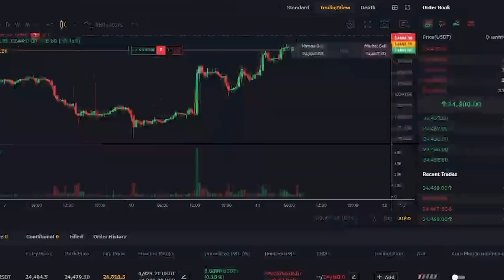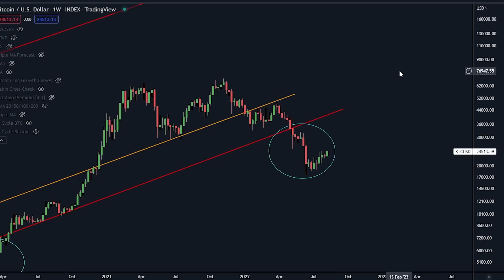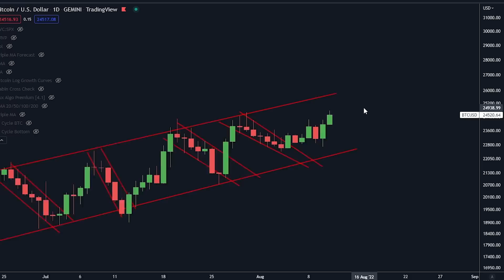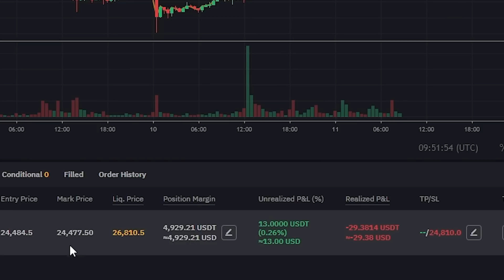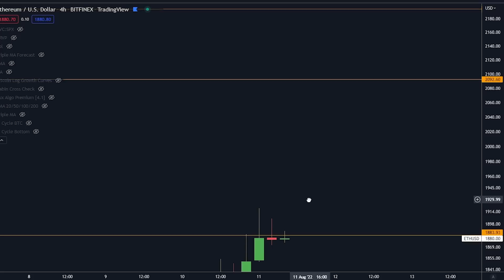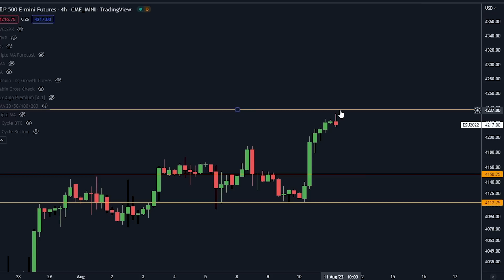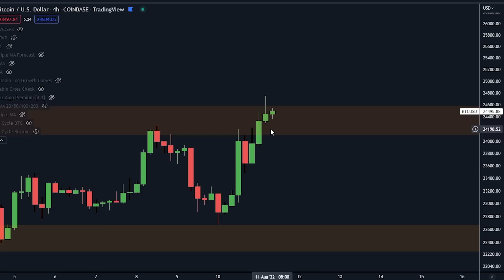BITCOIN... ESTE MOVIMIENTO SORPRENDERÁ A TODOS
¡HASTA 9030$ EN BONOS ABAJO!

⛓ 🔗 Enlaces útiles 🔗 ⛓